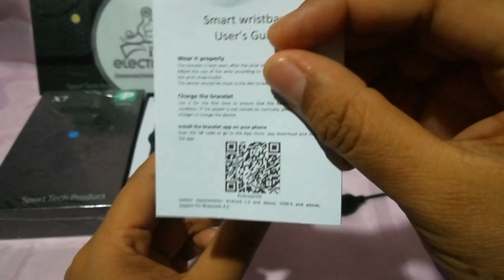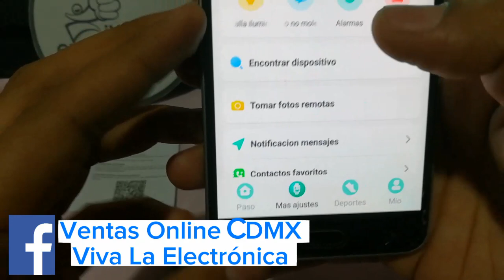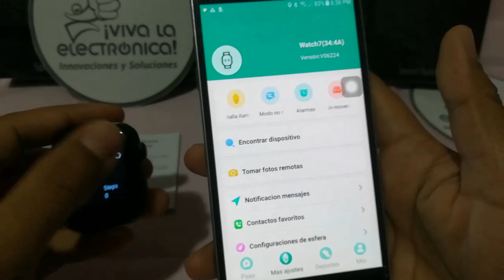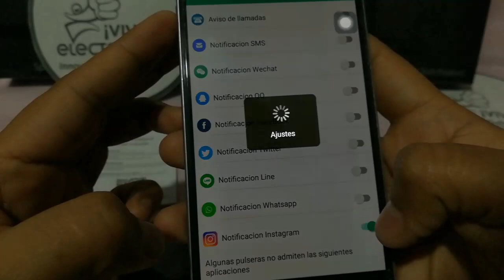Reloj Inteligente SmartWatch X7 Azul Marino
Controla tus llamadas vía bluetooth, maneja tu música y recibe notificaciones de tus apps principales.

Admite llamadas bluetooth directamente desde el reloj.
Recibe notificaciones de apps.
Compatible con iOS y Android.
Controla la música directamente desde el reloj.
Estima tu actividad física y ritmo del corazón.
Monitor de sueño y contador de pasos.

Instala la app FITPRO

Entregas
CDMX: En las estaciones ACTIVAS del metro, en los torniquete.
Manda un mensaje para solicitar tu entrega.

Sucursal:
Dr. Arce 38 int. C-301, Doctores, Cuauhtémoc, 06720 Ciudad de México, CDMX
Frente al Mercado Hidalgo

Preguntas frecuentes
¿Tiene garantía?
- Se envían productos revisados físicamente.
- Se prueba que funcionen antes de ser enviados.
-30 días de garantía por defecto de fábrica